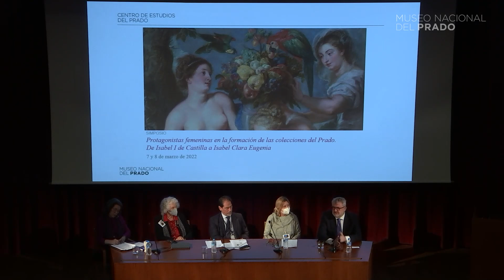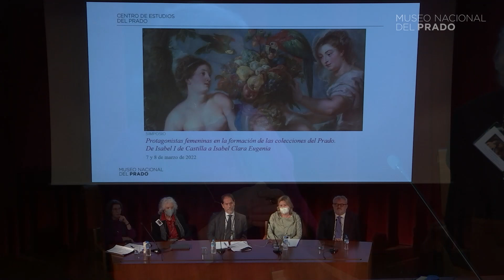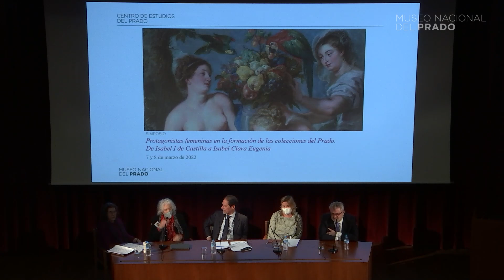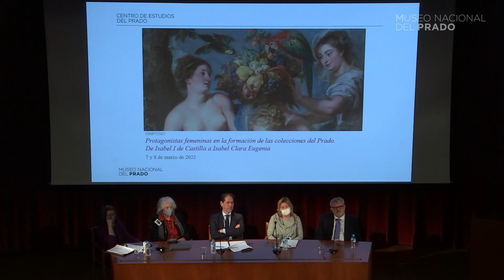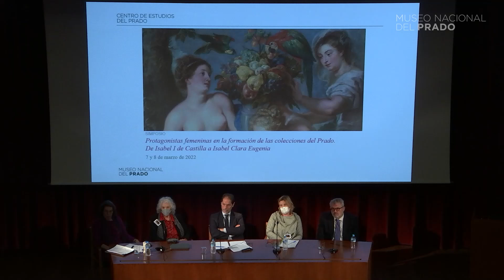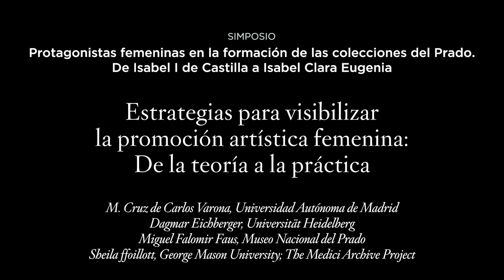Strategies for visualising female artistic promotion: From theory to practice (VO)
Round table: Strategies for visualising female artistic promotion: From theory to practice (VO)

M. Cruz de Carlos Varona, Universidad Autónoma de Madrid
Dagmar Eichberger, Universität Heidelberg
Miguel Falomir Faus, Museo Nacional del Prado
Sheila ffoillott, George Mason University; The Medici Archive Project
Modera: Javier Arnaldo Alcubilla, Museo Nacional del Prado

Esta conferencia forma parte del Simposio "Protagonistas femeninas en la formación de las colecciones del Prado. De Isabel I de Castilla a Isabel Clara Eugenia", celebrado los días 7 y 8 de marzo de 2022 en el Museo del Prado.

La formación de las colecciones del Museo del Prado está estrechamente ligada a la labor de promoción artística que desarrollaron algunas de las mujeres más representativas de las casas reales, desde Isabel I de Castilla a Isabel II. Sin embargo, a menudo, paseamos por las salas del Museo sin reparar en ello, sin advertir que algunas de sus obras maestras son fruto de un patronazgo en femenino.

Con motivo de la celebración del Día Internacional de la Mujer, el Museo del Prado reúne a destacados especialistas internacionales en un simposio que pretende dirigir nuestra mirada hacia aquellas mujeres que promocionaron, coleccionaron e inspiraron algunas de las obras de arte más emblemáticas de esta institución. Mujeres cuyas actuaciones, enmarcadas entre 1451 y 1633, coinciden con los años comprendidos entre el nacimiento de Isabel la Católica y la muerte de Isabel Clara Eugenia. Reinas, princesas, regentes y gobernadoras que desempeñaron un papel fundamental no sólo en el ámbito de la promoción de obras de arte, sino en los principales escenarios del poder, siendo responsables, en gran medida, de la internacionalización de la Monarquía Hispánica.

The creation of the collections of the Museo del Prado is closely linked to the artistic patronage undertaken by some of the most prominent female figures of the Spanish monarchy, from Isabella I of Castile to Isabel II. Nonetheless, it is easy to pass through the Museum’s galleries without observing this fact and without appreciating that some of its masterpieces are the result of women’s support for the arts.

To mark International Women’s Day, the Museo del Prado is bringing together leading international specialists for a symposium which will aim to draw attention to the women who promoted, collected and inspired some of the Museum’s most iconic works: women whose activities, dating between 1451 and 1633, coincide with the period between the birth of Isabella the Catholic and the death of Isabel Clara Eugenia. These queens, princesses, regents and governors played a key role not just with regard to the promotion of works of art but also in the principal settings of power and were largely responsible for the internationalisation of the Spanish monarchy.